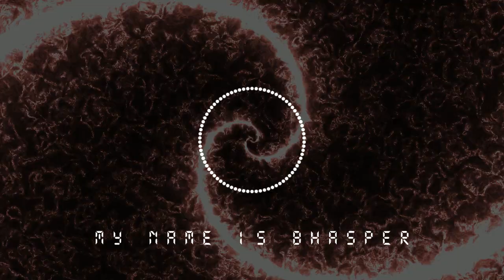Bhasper- My name is Bhasper